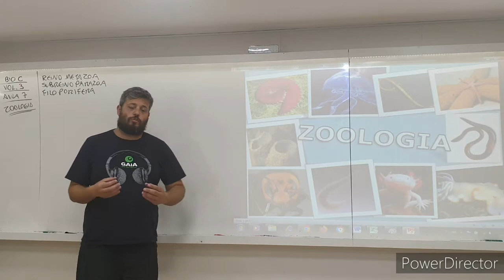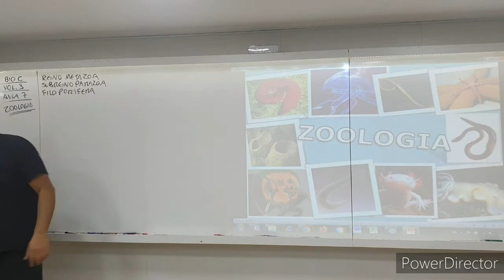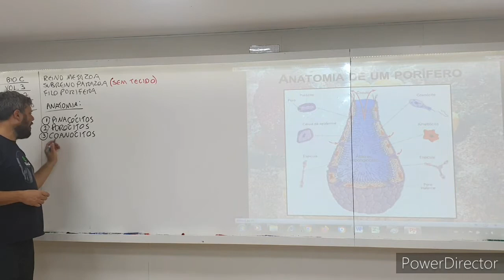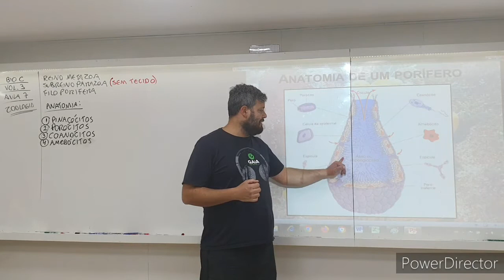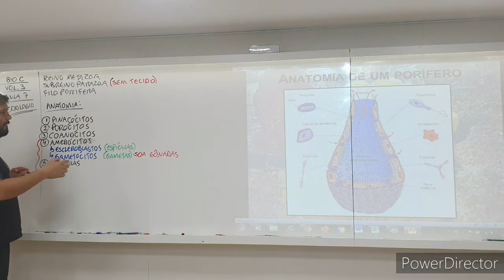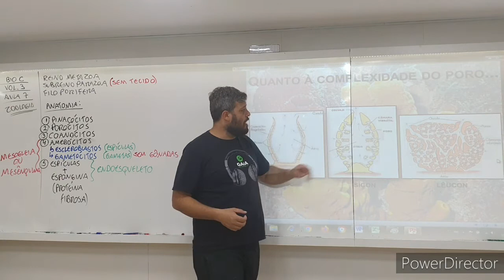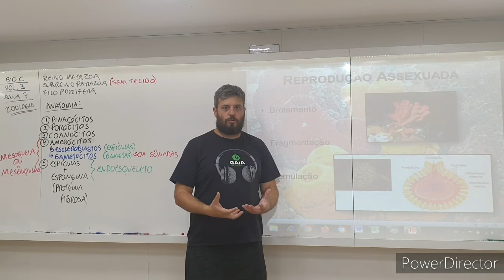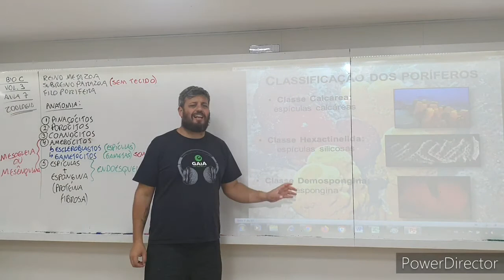Aula 7 - Bio C Semi - Filo Porifera